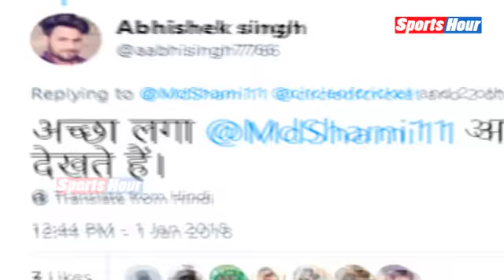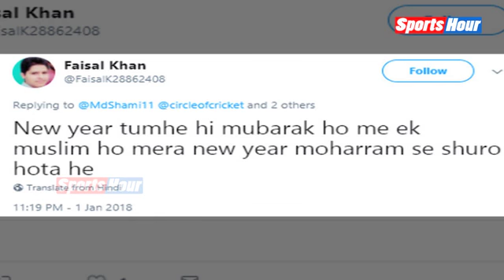Shami ने New Year पर Share की शिवलिंग की Photo, लोगों ने कह दी ऐसी बातें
Cricketer Mohammed Shami ने New Year पर Shivling की Photo Share की है हालांकि इस Photo के लिए कई लोगों ने उनकी आलोचना भी की तो कई ने उनकी तारीफ की.